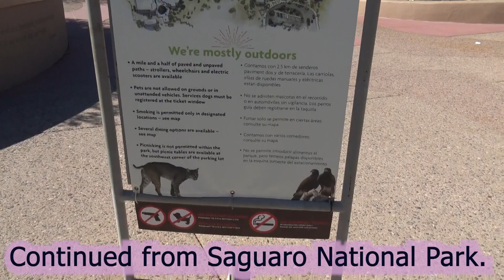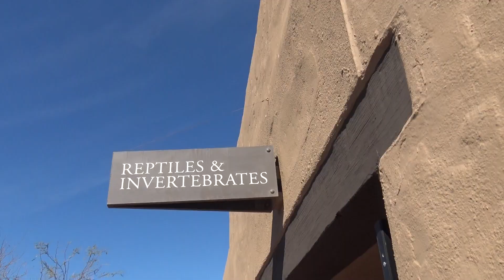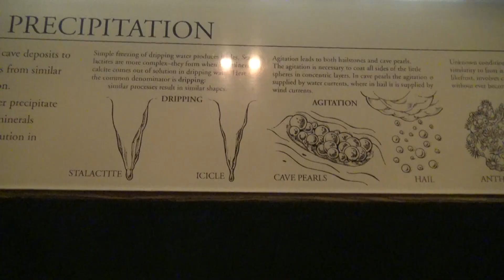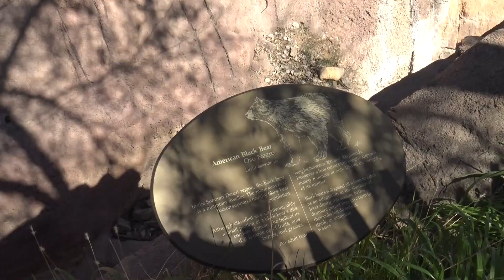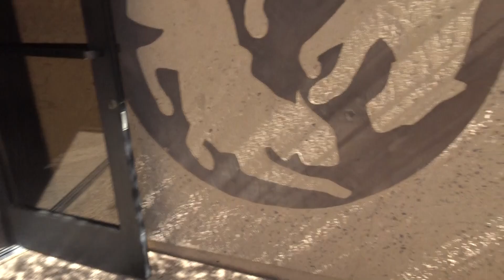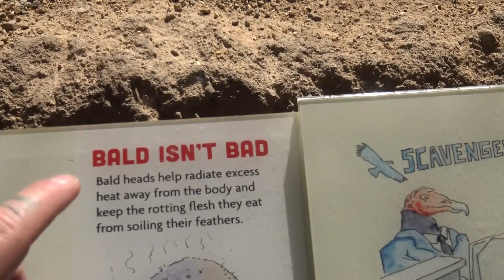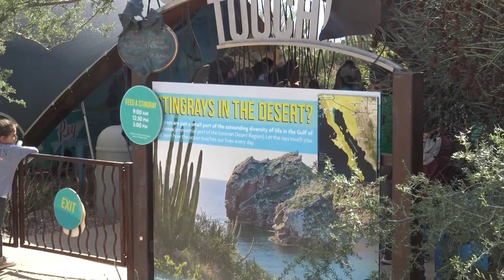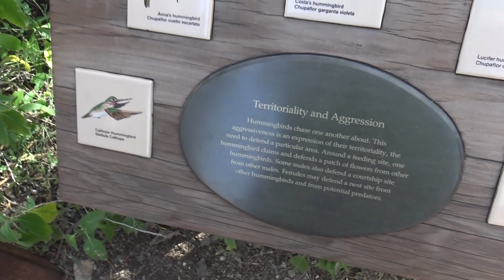Arizona Sonora Desert Museum - An Amazing Zoo in the Wild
In the middle of the desert of Arizona is an oasis for anyone that wants to learn about local wildlife.  Step right up as we land in Tucson to take you along as we explore the Arizona-Sonora Desert Museum.  Do not let the name fool you, even though it says museum we felt it was way more like a zoo.  It is also the first that we have ever seen that uses the natural habitats of the Sonora Desert to build some of its enclosures.  It was a truly wonderful place.  And the ice cream...